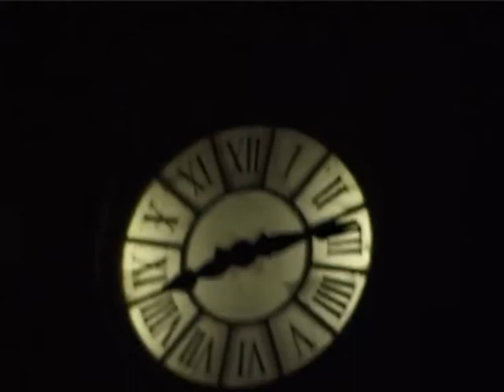Cinq faces - Jean-François Magre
(2007)

Cinq faces comme cinq visages. Cinq faces de mon regard qui rencontre plusieurs surfaces, translucides ou réfléchissantes. Cinq phases comme celles de la lune. Je suis comme cet astre gris progressivement éclairé par l'amour, et ce film est ma lumière en retour.